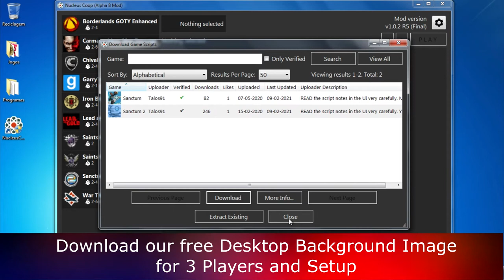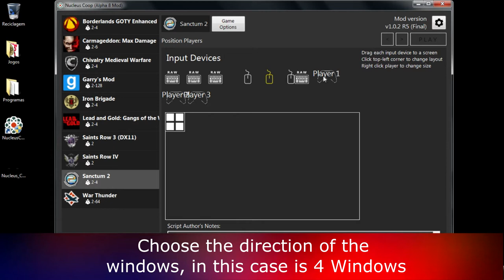Sanctum 2 Coop [Gameplay] - Learn How to Play Splitscreen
Sanctum 2 Coop [Gameplay] - Learn How to Play Splitscreen (Up to 4 Players) on Nucleus Coop PC

Game Information:
Sanctum 2 is the sequel to the world’s first Tower Defense/FPS hybrid game. Pick from four unique character classes and embark on a mission to protect the oxygen-producing Cores from hordes of deadly aliens who are threatened by their existence.

- 00:00​​​ - Intro
- 00:16​​​ - Tutorial
- 03:34​​​ - Gameplay
- 14:35​​​ - End

Hardware:
POWER: 500W
BOARD: ASROCK - PLACA N68-GS4 FX, AMD, AM3+
CPU: AMD - FX-6300 Six-Core 3.5Ghz 95W AM3+
GRÁFICA: Nvidia GTX 1050TI 4GB DDR5
HDD: TOSHIBA 3.5 1TB SATA3 6Gb / S 7200RPM
RAM: 8GB 1600MHz CL11 DIMM